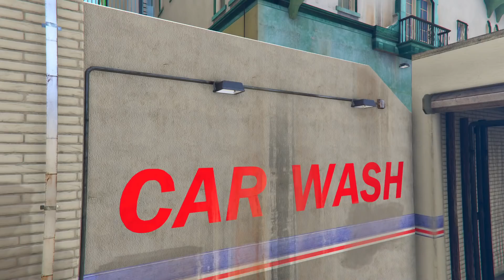JIMMY MAHINDRA THAR EPIC OFF-ROADING | GTA 5 😮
►My laptop

► my headphone